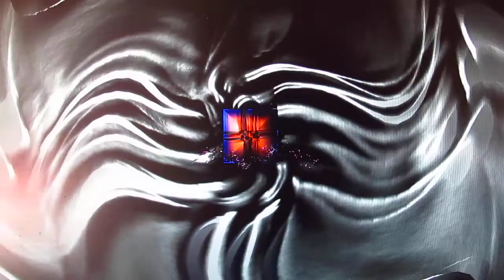Kelly C. Luttrell original entitled "Same ol' something or another"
I may not be able to play the guitar very well, but I can play it well enough to put something like this together on my computer...I programmed and arranged everything myself...and played the guitar samples being looped..